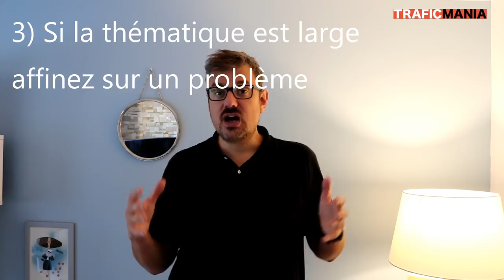Idée de business: comment trouver une niche de blog ultra rentable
vous cherchez une idée de niche pour votre blog, ou pour votre chaîne Youtube?
Dans cette vidéo, vous allez découvrir:

- Les niches les plus rentables du net
- Comment trouver des niches "pépites", sous-exploitées mais avec un gros potentiel
- Comment faire si on est pas expert dans une niche (syndrome de l'imposteur)
- La méthode en 6 étapes pour trouver une niche de blog rentable

Dans le détail:
1) Le carré du succès, les 4 niches les plus rentables d'internet.

2) Vous allez ensuite découvrir un critère important pour trouver une thématique porteuse: choisir des niches qui ont un temps d’intérêt long

3) Vous allez ensuite découvrir les 2 raisons qui font que bloguer sur sa passion est un mauvais conseil, malgré tout ce qu'on entend.

4) Ensuite, vous allez découvrir comment  trouver des niches sous-exploitées, sans concurrence, et ultra rentables.

5) Je vais vous montrer l'erreur n°1 des gens quand ils veulent positionner leur blog, et comment la résoudre, pour bien positionner votre idée de business.

6) Enfin, je vais vous montrer comment valider que votre idée de blog est rentable

7) Puis, je vais vous résumer les étapes à suivre pour trouver la meilleure idée de business possible!